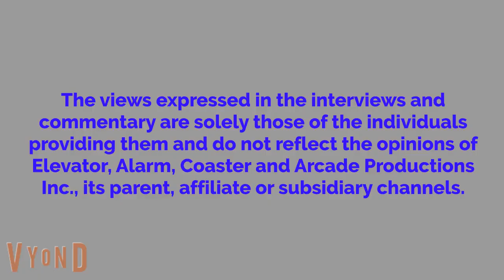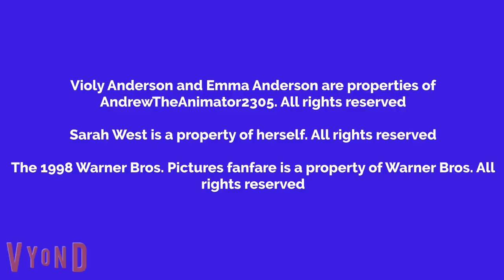Violy Watches Scream 3 And Gets Grounded